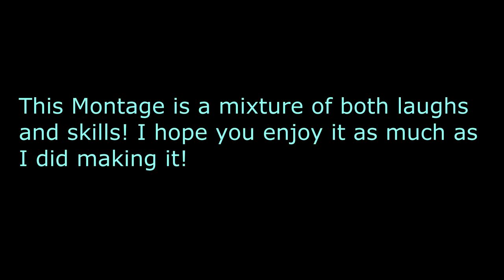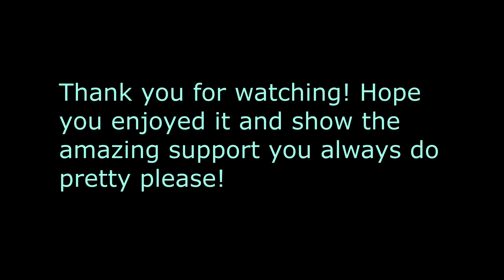I Have A Dream!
Welcome all,

use code "sebbiio_9001" in the item shop